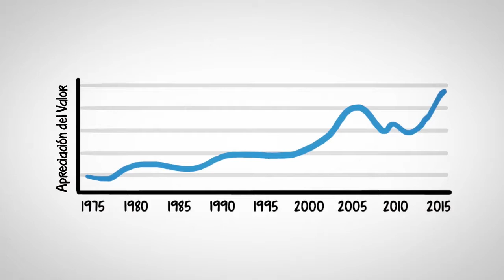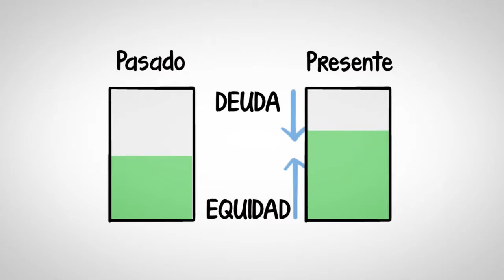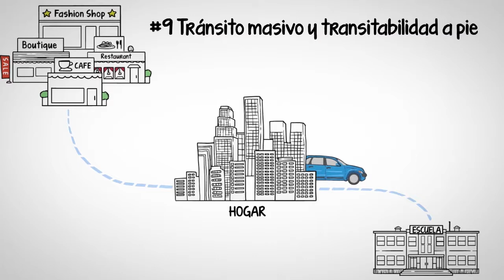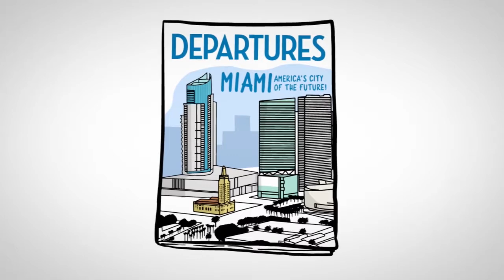ConceptHome Miami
Inversiones en Miami